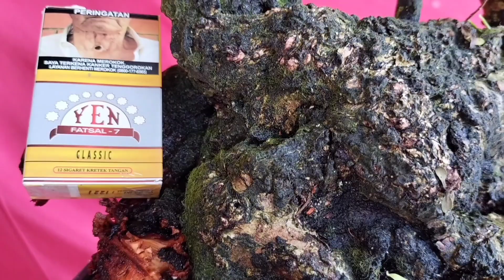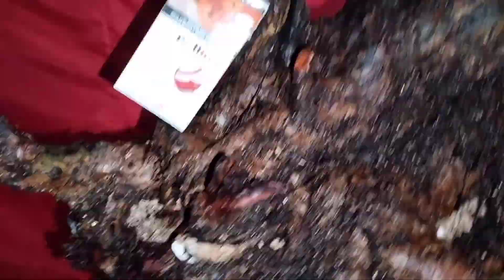review hasil dongkelan santigi karang part 5